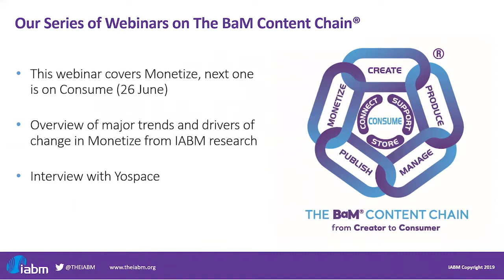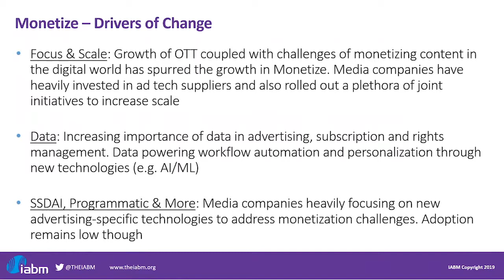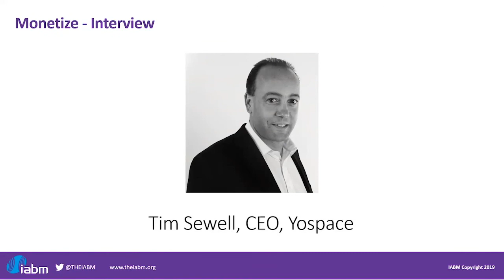BaM Content Chain® Webinar – MONETIZE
The fourth in our series of webinars covering each element of the IABM BaM Content Chain® focuses on the Monetize part of the chain. Thanks to Lorenzo Zanni (Head of Insight & Analysis, IABM) and Tim Sewell (CEO, Yospace) for discussing the major trends and drivers of change in the Moneztize element of the chain.

Secure your free place for the rest of this series on webinars